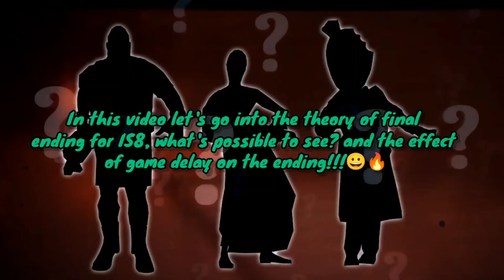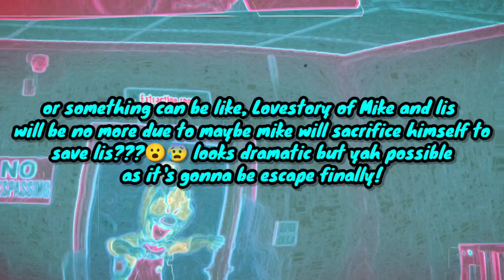An EMOTIONAL CRYING ending coming in ICE SCREAM 8???😭💔🍦 | Ice Scream 8 secret cutscene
Ice Scream 8 DELAY ,Dark Reason and Keplerians soon gonna die Article🤯😰 read now!

:-Thumbnail Picture taken from google, not made by me all rights are to those who created it.

★My SocialA/C's★

❤️Thanks-For-Watching💙

:::"Also Follow cloudygaming"